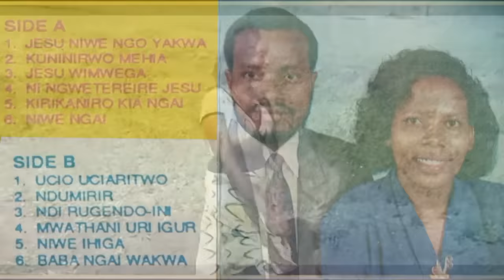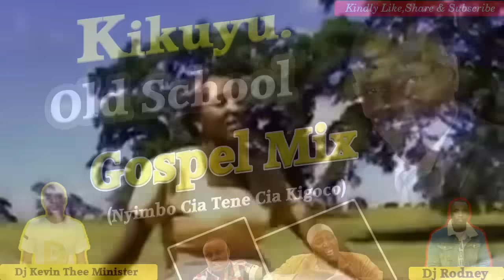Kikuyu Oldschool Gospel Mix 2023 (Nyimbo Cia Tene) - Dj Kevin Thee Minister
And  Finally we have The OldSchool Gospel Mix